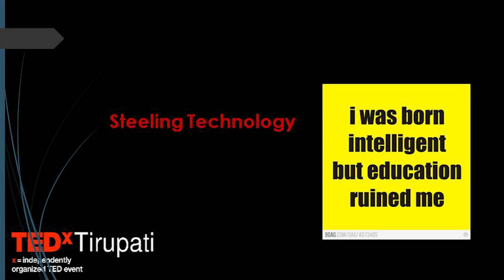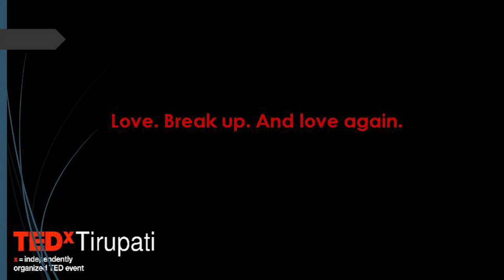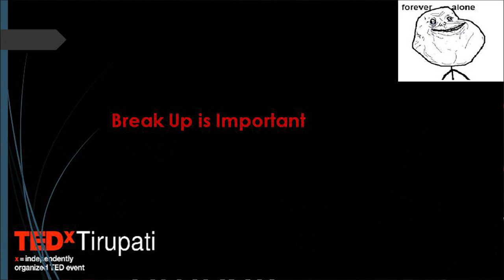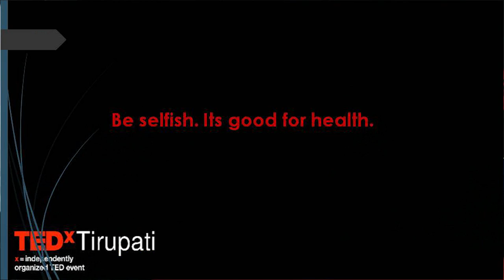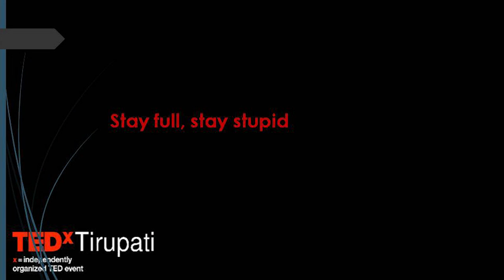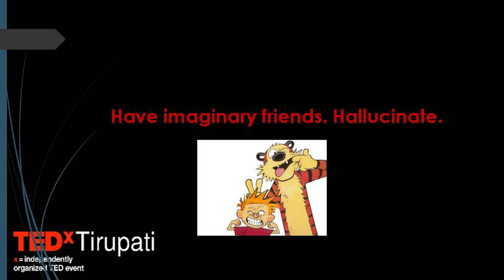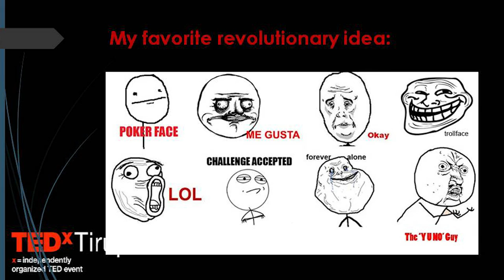The You: Shantanu Pandey at TEDxTirupati.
Shantanu Pandey, 22, is a Computer Science graduate from KVG College of Engineering, Sullia, in India. As a student, he was an active organizer. Shantanu is now a technical trainer who is known to make things simple and travelling a lot, and is working with rural colleges to improve the overall quality. He received Computer Society of India Bangalore's Award in 2009 for his Cat and Mouse and Relativity Theory as a student, and is very passionate about technology and also has keen interest in cultures and religions. He was a Microsoft Student Partner and went on to be in MSP Social Media Team at Microsoft Imagine Cup 2011 at New York City and 2012 at Sydney. Shantanu now helps students make the best out of technical academic programs and mentors them all along.